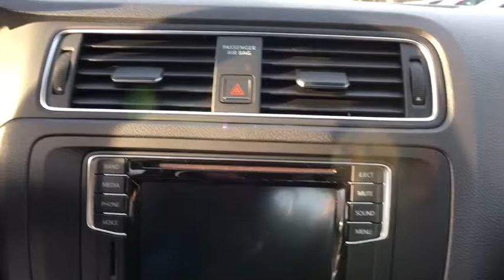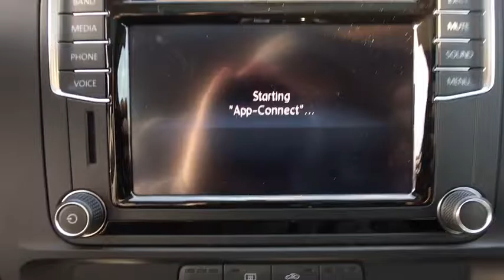2017 Volkswagen Jetta Baltimore, Catonsville, Laurel, Silver Spring, Glen Burnie MD V70311